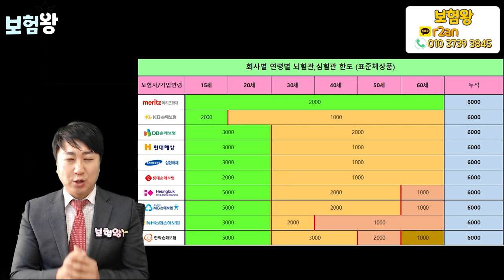뇌혈관 허혈성 2대 진단금 각 보험사별 가입 한도 비교!!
암 다음 가장 많이 가입하는 뇌혈관 ,. 허혈성 진단금 각 회사별
한도와 누적한도를 비교해 보았습니다.

시청하신후 .. 중복해서 원하시는 만큼 누적한도 안걸리게
준바하시면 되겠습니다!!

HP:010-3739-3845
카톡친구추가:r2an
카톡플러스친구:보험왕